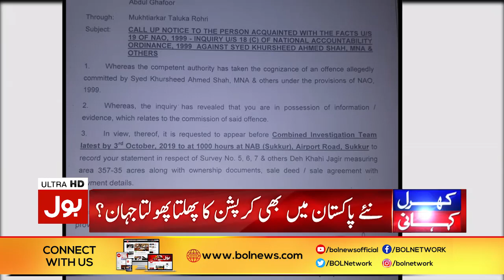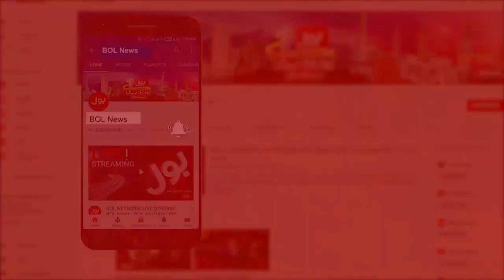Ek Se Bharh Kr Ek Corruption | Asad Kharal Kahani | BOL News